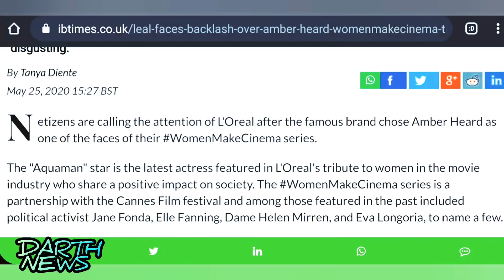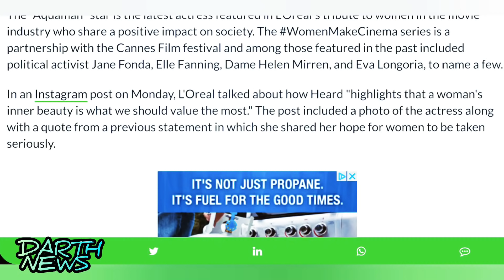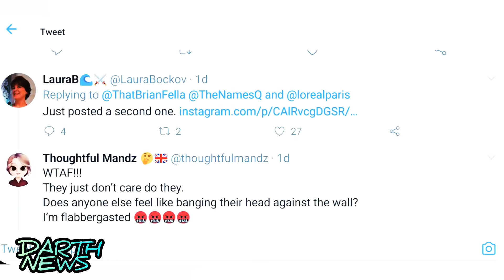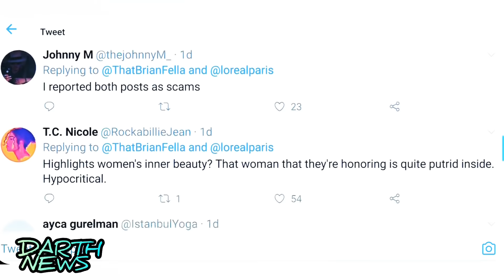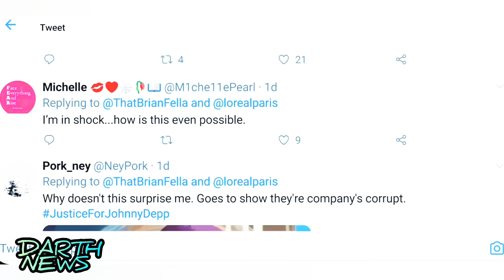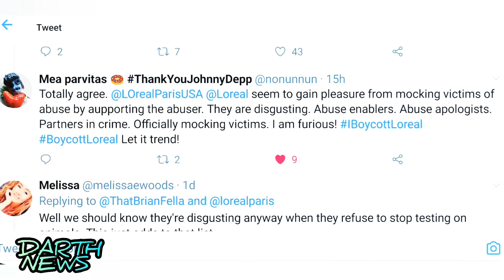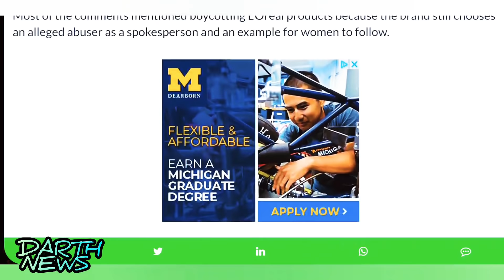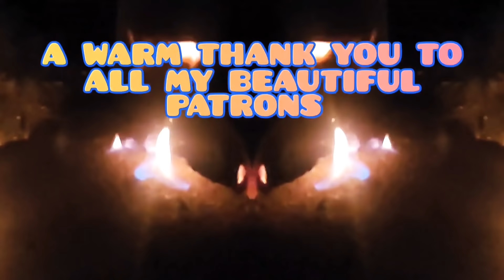I Was WRONG About L'oreal Paris & Amber Heard.. Looks Like This Is The Hill They Want To Die On..👭⛰⚰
00:00 - Intro & Short Rant
02:42 - How I Feel about getting Flagged
03:56 - Sometimes I'm Wrong
05:23 - Reads Article & Twitter Comments
14:57 - Rant Begins
24:52 - End Credits/Song/Thank You Patrons

📸Instagram: Main Acct @darth_deadpool &           second acct @darth_news